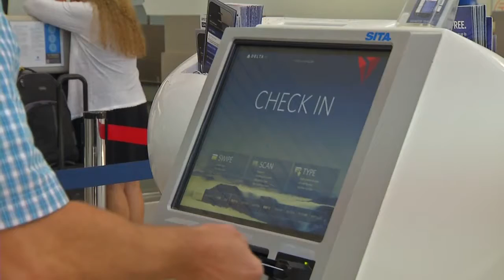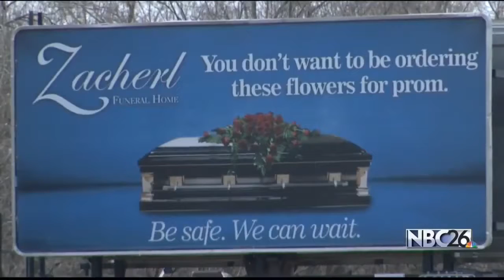Barnes Hard News Reel